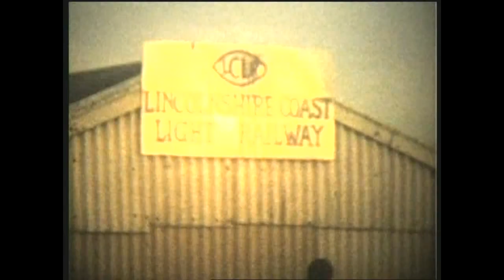LCLR on old ciné film 2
Footage from 1980s of the Lincolnshire Coast Light Railway at Humberston near Cleethorpes.
Shows resident 0-6-0 Peckett "Jurassic", Motor Rail "Paul" and Hunslet "Elin".